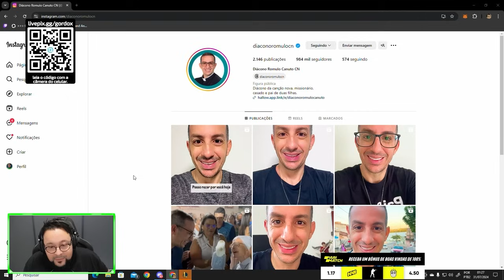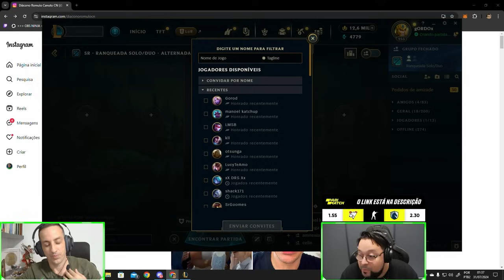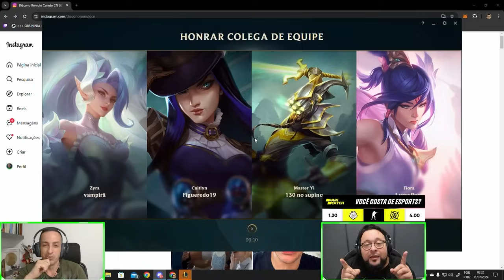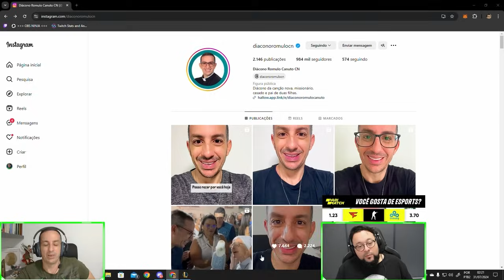CHAMEI UM DIÁCONO PARA JOGAR LOL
gORDOx chamou um DIÁCONO para ajuda-lo a sair das profundezas!